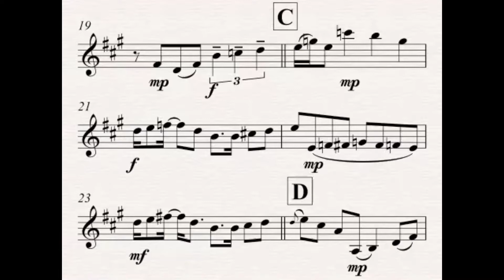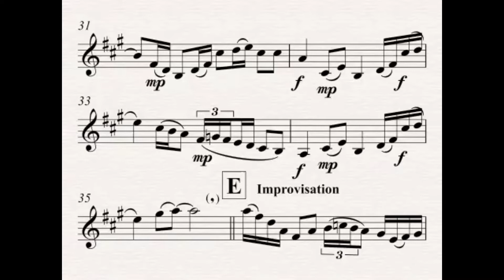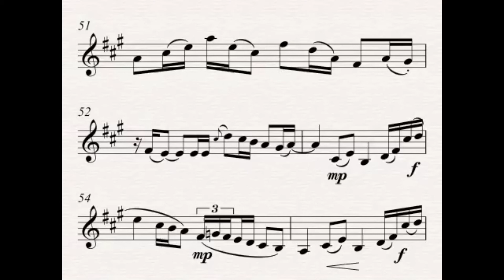Here, There, and Everywhere by Paul McCartney. Frank Gabriel Campos, solo trumpet. 'Kitchen Music'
Here, There, and Everywhere by Paul McCartney. Frank Gabriel Campos, solo trumpet. From 'Kitchen Music'. This beloved tune works well as an "Art of the Single Line" piece because I play both the melody and harmony, but I can only play one note at a time!